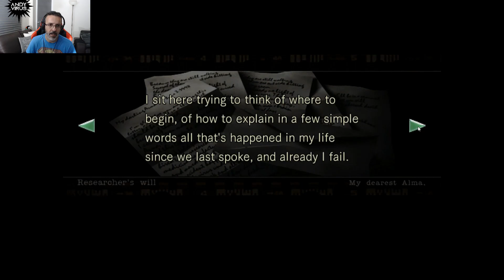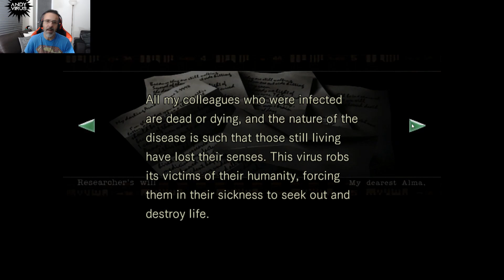Resident Evil 1 Biohazard HD Remaster | Part 4 | Survival Horror Game | PC Gameplay | w/ Commentary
Resident Evil is a survival horror video game developed and published by Capcom. Released for the GameCube video game console in 2002, it is a remake of the 1996 PlayStation game Resident Evil, the first installment in the Resident Evil video game series. The story takes place in 1998 near the fictional Midwestern town of Raccoon City where a series of bizarre murders have taken place. The player takes on the role of either Chris Redfield or Jill Valentine, S.T.A.R.S. agents sent in by the city to investigate the murders.

Upon release, Resident Evil received critical acclaim from video game journalists, who praised its graphics and improved gameplay over the original game. It is often described as one of the best, scariest, and most visually impressive entries in the Resident Evil series. However, the game sold worse than expected, leading Capcom to change the direction of the series to a more action-oriented approach. In 2008, the game was ported to the Wii, featuring a new control system. In 2015, a high-definition version was released for Microsoft Windows, PlayStation 3, PlayStation 4, Xbox 360, and Xbox One to critical and commercial success.